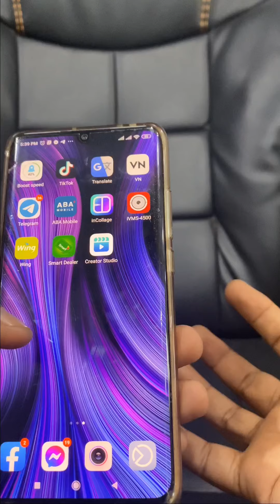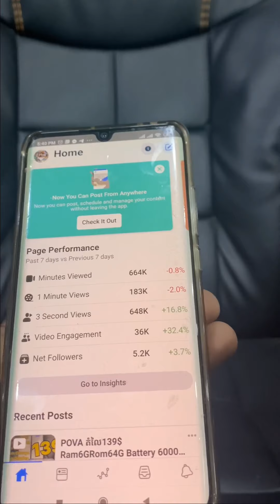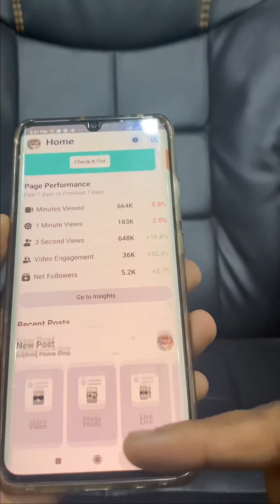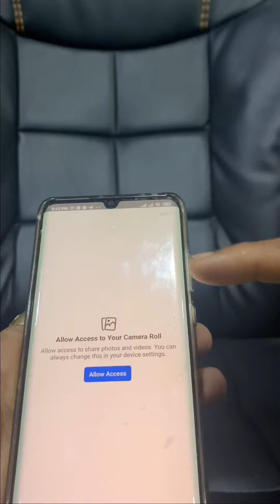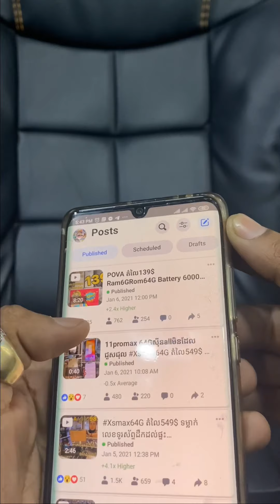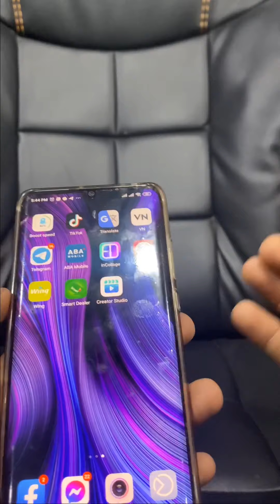របៀបប្រើ creator studio មានអត្ថប្រយោជន៍ច្រើនមែនទែនសម្រាប់អ្នក ប្រើប្រាស់androidអាចchatសំឡេង បាន